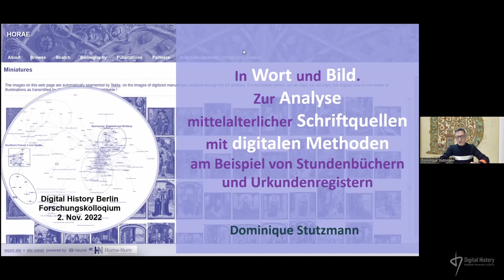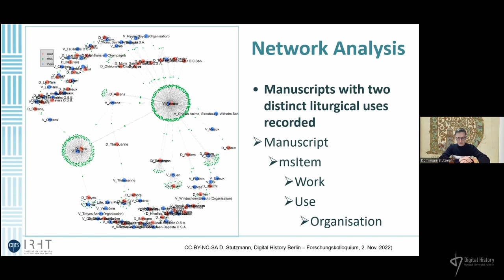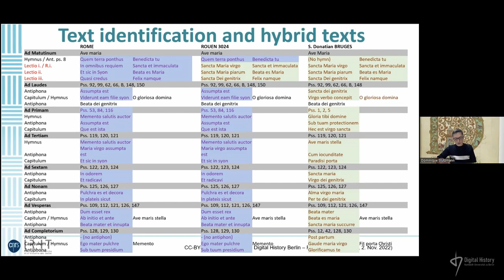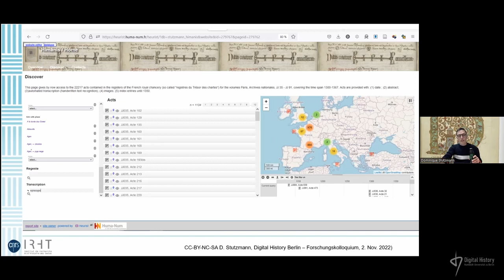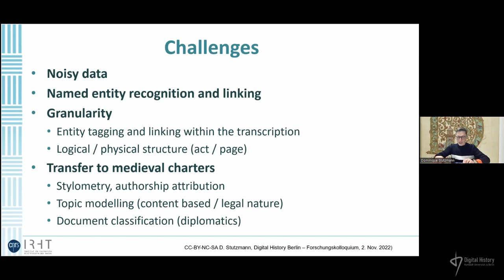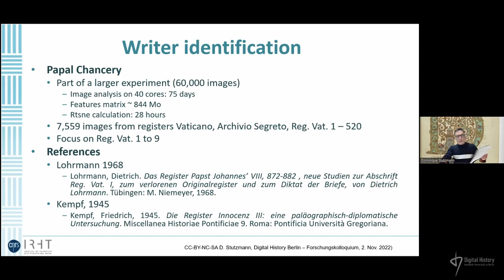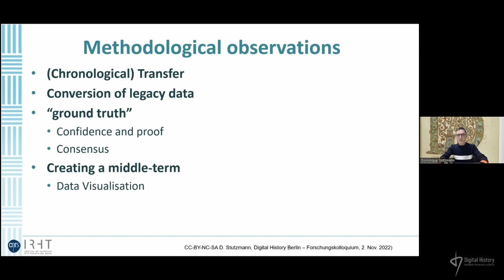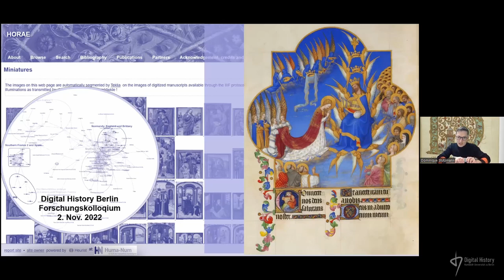Dominique Stutzmann (IRHT – CNRS / HUBerlin): In Wort und Bild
Zur Analyse mittelalterlicher Schriftquellen mit digitalen
Methoden am Beispiel von Stundenbüchern und Urkundenregistern.

Der Vortrag wurde im Rahmen des offenen Forschungskolloquiums "Digital History" an der Humboldt-Universität zu Berlin am 2. November 2022 gehalten.Dominique Stutzmann (IRHT – CNRS / HUBerlin) stellt in seinem Vortrag einige seiner laufenden und abgeschlossenen Projekte vor, in
denen Verfahren des Maschinellen Lernens (Computer Vision,
Handwritten Text Recognition, u.a.m.) eingesetzt werden, um
mittelalterliches Schriftgut umfassend zu erschließen.